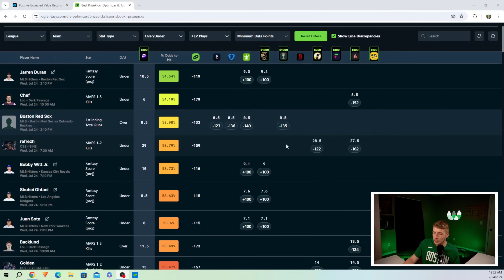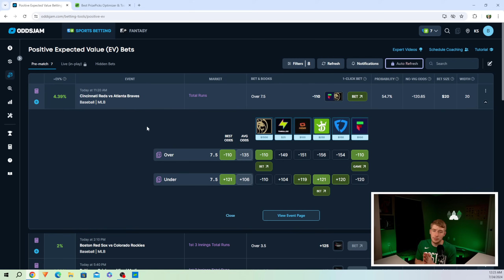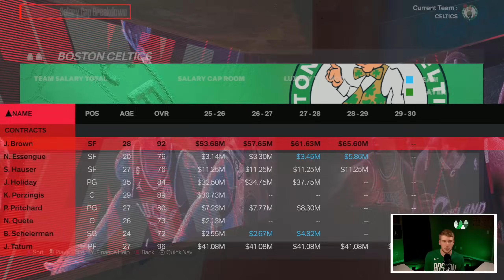New Look 5 Year Boston Celtics Rebuild..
Today we are doing a NBA 2K24 Rebuild in the NBA 2K23 MyEras continuing with a New Look Boston Celtics Rebuild

Timestamps
Intro 0:00
Sponsor 3:36
Rebuild 5:35